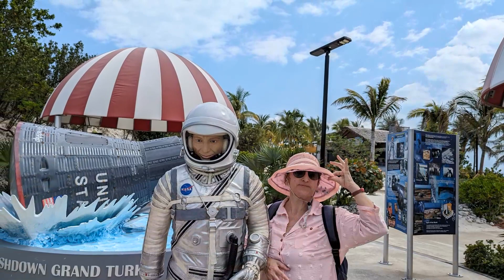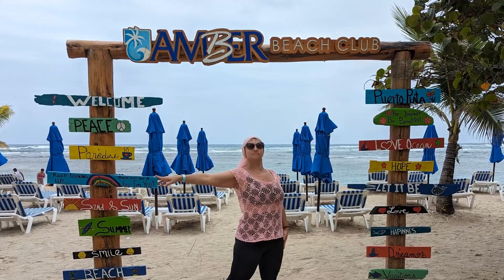Holland America Southern Caribbean (ABC) cruise, part 1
Featuring Half Moon Cay (private HA island), Turk & Caicos, Amber Cove, Dominican Republic. Recorded , March 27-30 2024